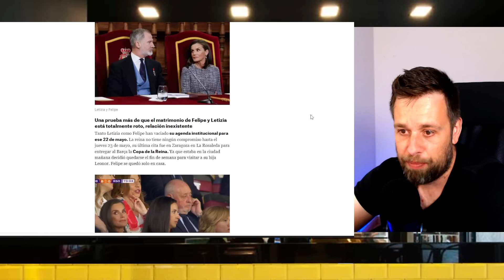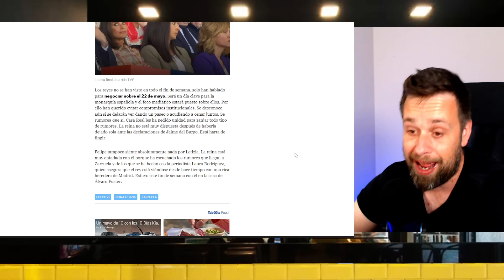🔴LÍO GORDO EN ZARZUELA con Letizia Ortiz y Felipe VI y Pilar Eyre SUELTA LA BOMBA por 20 aniversario